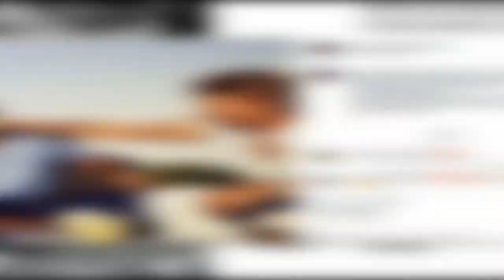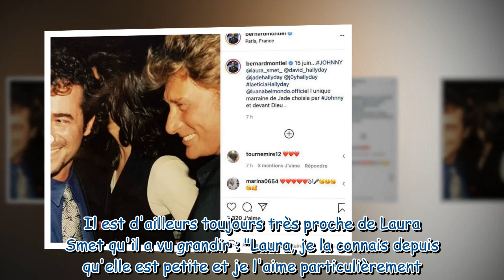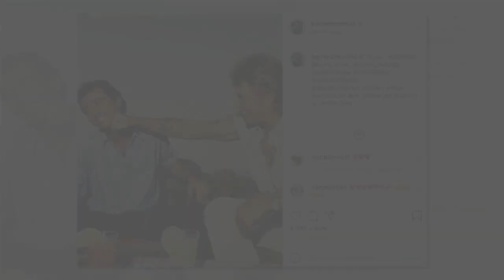Bernard Montiel très complice avec Johnny : il partage une rare série de clichés émouvants